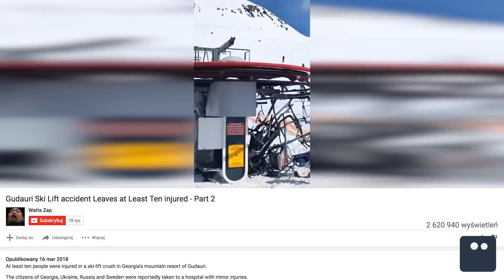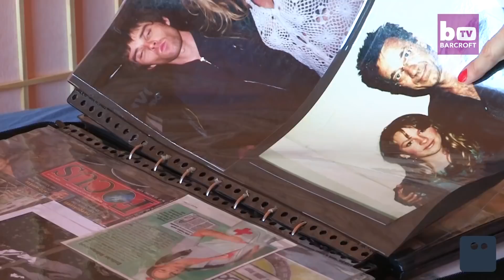WSZYSTKO MNIE BOLI | Poszukiwacz #334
Dzisiaj zobaczymy filmy na których ludzie robią sobie krzywdę! Nie wiem dlaczego w ostatnim czasie, to one podbijają internet... :/ Był wypadek na stoku w Gruzji, a teraz jest upadek z budynku w Rosji!
Będzie też o dziwnym masażu który proponuje Dr Dot. Jest nim gryzienie pleców! :D Decyduje się na to wiele gwiazd!
Na koniec zobaczymy jaki deszcz pada w Rosji!

Deszcz złota w Rosji / Gold doesn't fall out of the sky? WRONG, it rains in Russia:

Muzyka:
Jeżeli chcesz, to możesz mnie wesprzeć finansowo:
Razem z Jaśkiem bardzo za to dziękujemy!

Skrytka:
Wiejak Adam
FUP Warszawa
Skrytka 18
Ul. Rodziny Hiszpańskich 8
02-685 Warszawa